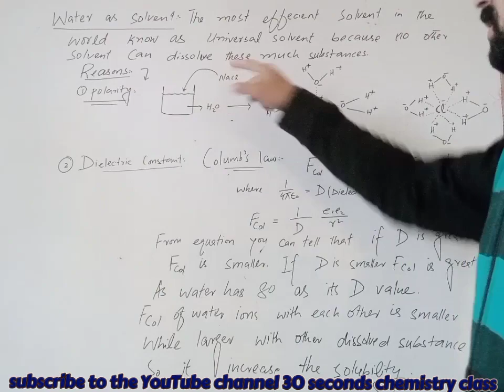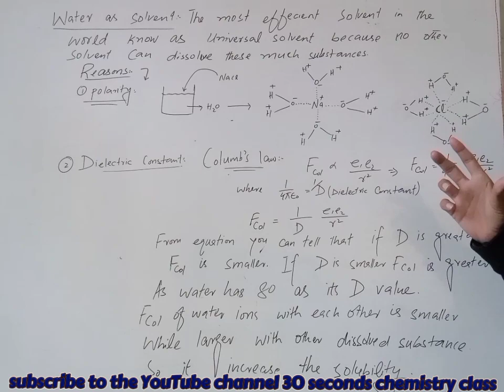water a universal solvent